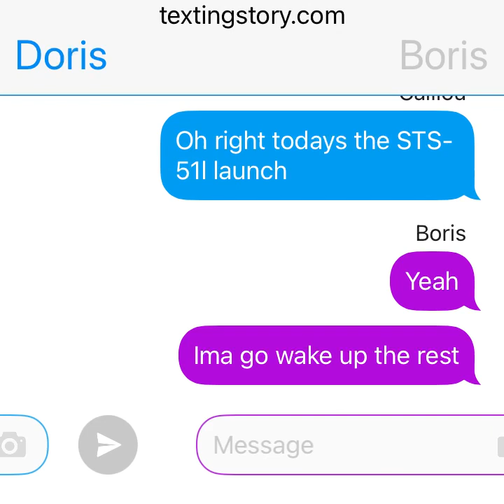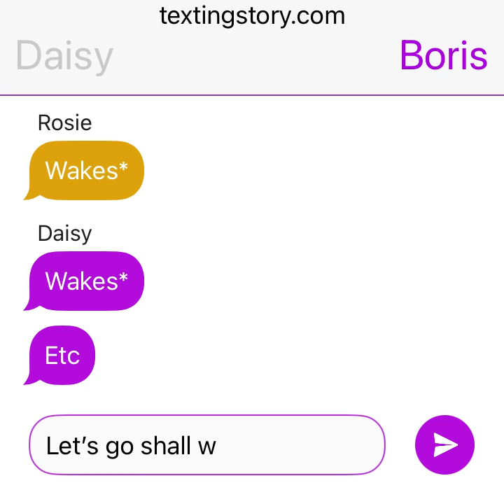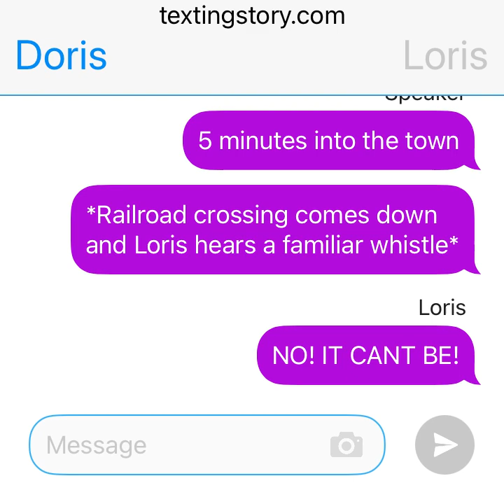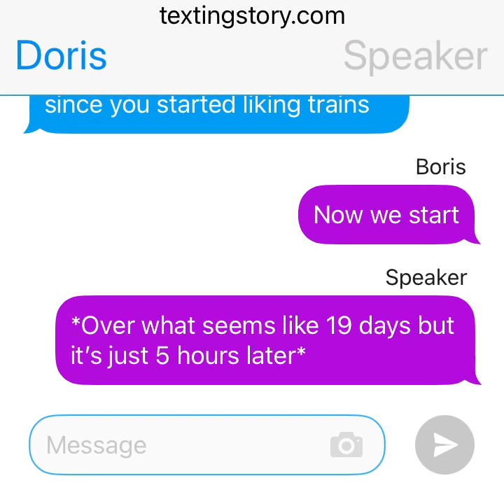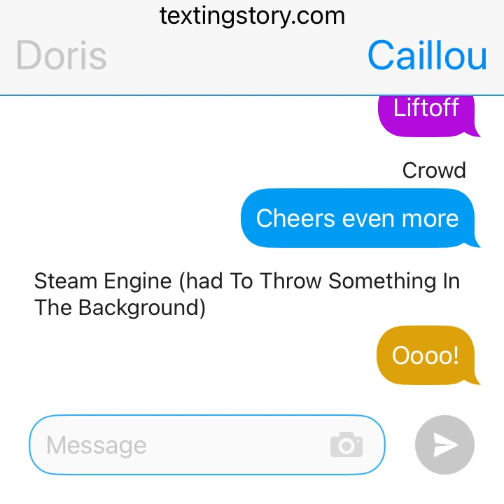My challenger story with kids characters in it (remastered 2023)